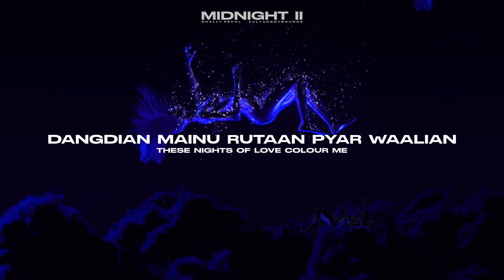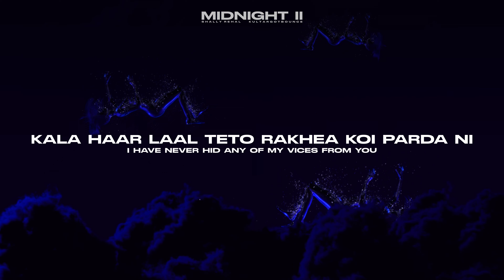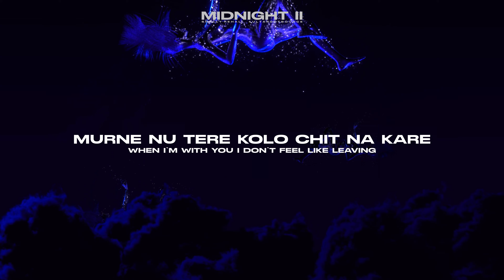SHAZIA'S SOLITUDE | SHALLY REHAL | KULTARGOTBOUNCE | MIDNIGHT II EP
Artist: Shally Rehal
Lyrics: Shally Rehal
Graphics: @amritahujaa

Amazon Music: music.amazon.ca/artists/B0874VJ5NB/shally-rehal

Amazon Music: music.amazon.ca/artists/B07NJ9QZ5…39HkecU5m9LDcrUlB